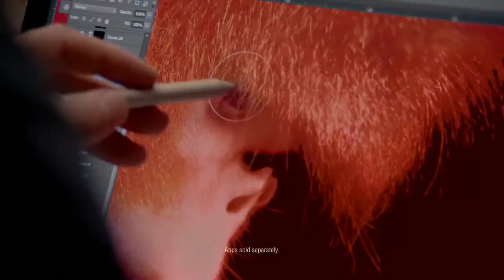Microsoft Surface Book Photographer Tim Flach discovers Surface Book and Pen